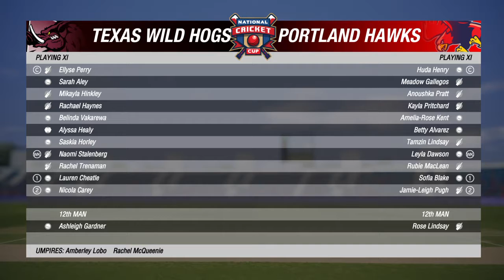W NACO 01 Round 7 Texas Wild Hogs VS Portland Hawks Cricket 19